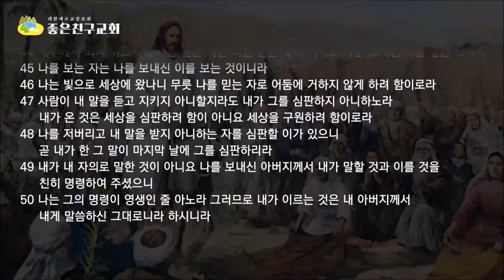사람의 영광을 더 사랑하므로(요12:42-50)/좋은친구교회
유대인들중에는 예수님을 믿는 자들이 많았지만 드러내지 않았습니다
왜냐면 그들은 하나님의 영광보다는 사람의 영광을 더 사랑했기 때문입니다.
사람의 영광은 사람의 부와 권력 인기와 명예 체면을 삶의 가치로 여기는 것이고 하나님의 영광은 세상의 지위나 권세 부와 명예를 뒤로 하고 예수 그리스도의 제자로서 하나님의 진리를 순종하고 거룩한 사람을 삶의 영원한 가치로 삼고 오직 천국의 소망을 가지고 살아가는 것입니다.
당신은 사람의 영광입니까 하나님의 영광입니까?